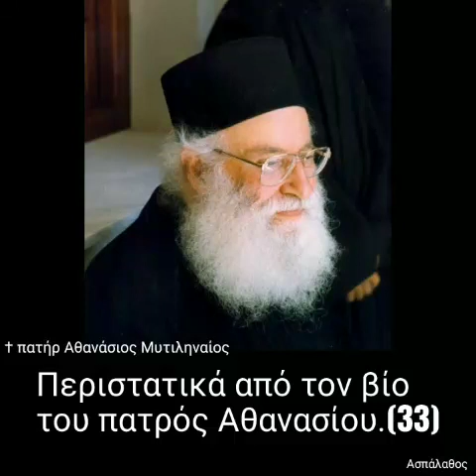Περιστατικά από τον βίο του πατρός Αθανασίου.(33)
► Κατηγορία :
" Σοφία Σειράχ "

30/06/87

8, 15 - 17

Μή συνεργασθῆς μέ τυχοδιώκτην καί ἄφρονα τολμηρόν. Μή ἀντιδικήσης μέ θυμώδη. Ὁ θυμός συμπορεύεται μέ τόν φόνο. Μή συμβουλεύεσαι μωρόν ἄνθρωπον, οὔτε μυστικά νά τοῦ ἐμπιστεύεσαι.

►Όλες οι ομιλίες της Κατηγορίας :
" Σοφία Σειράχ " εδώ ⬇️